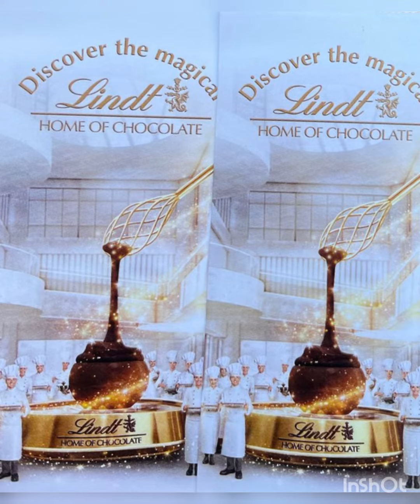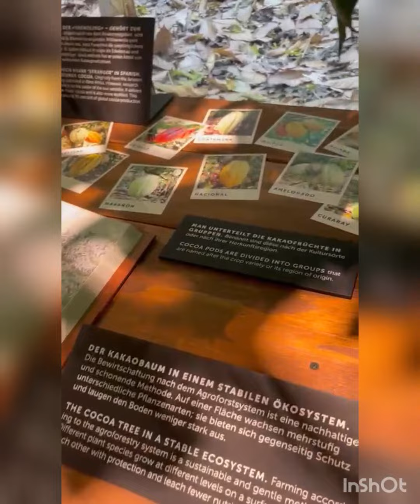Lindt Chocolate Zurich Switzerland🍫